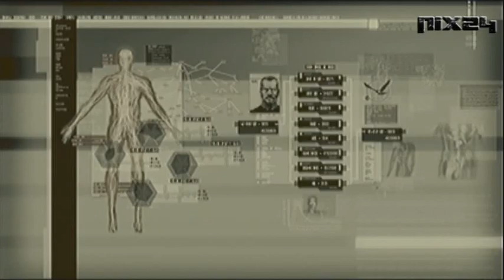Metal Gear Solid 4 Walkthrough p.11